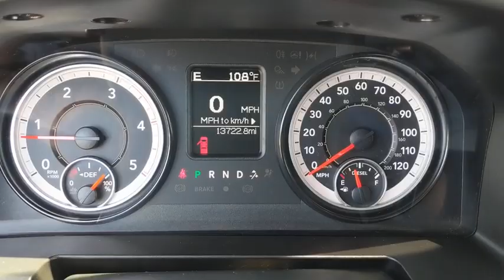2018 Ram 2500 Norco, Corona, Riverside, San Bernardino, Ontario, CA PRB2140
Maximum Steel Metallic Clearcoat Used 2018 Ram 2500 available in Norco, California at

Clean CARFAX. CARFAX One-Owner.**Dealer Serviced**, **Freshly Detailed**, **Vehicle Includes 5 Gallons of Fuel**, **Vehicle Sold As Equipped Including One Key.